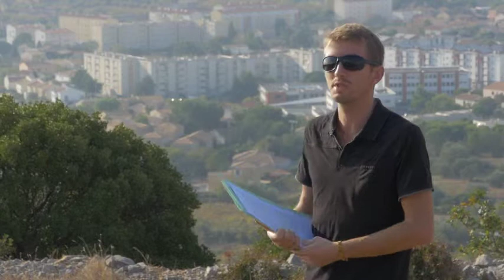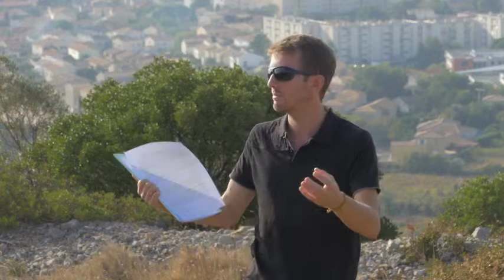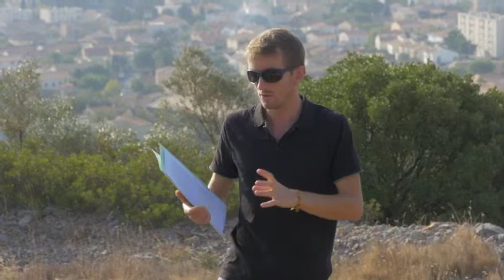LITTORAL : 3ème intervenant